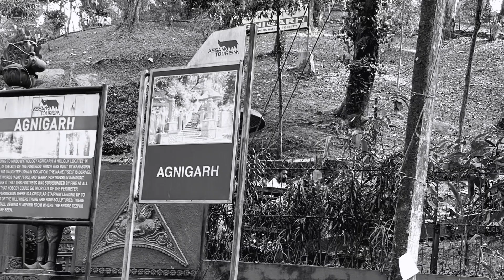অগ্নিগড়//তেজপুৰত পৰ্যটনৰ ঐতিহাসিক ক্ষেত্ৰ//Agnigarh//Places to visit in Tezpur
Agnigarh at Tezpur